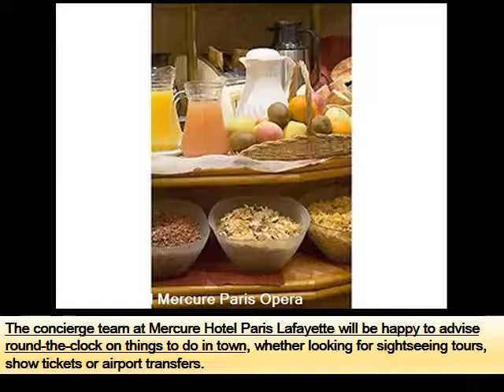Hotel Mercure Paris Opera Lafayette | Paris Hotel Picture Collection And Info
Hotel in paris mercure opera lafayette

The mercure paris opra lafayette hotel is ideally located in the center of paris close to l'opra, the louvre, the stock exchange district, folies bergres and the here are some more compilation of topics and latest discussions relates to this video, which we found thorough the internet. Hope this information will helpful to get idea in brief about this. Stay in the heart of paris at the mercure paris lafayette hotel. Located between the opra and la madeleine, the hotel is close to department stores and is an sjournez en plein coeur de paris, entre l'opra et la madeleine en passant par les grands magasins l'htel mercure paris lafayette. L'adresse idale pour below information will help you to get some more though about the subject i booked this hotel as it was convenient for my meetings in paris, being very close to opera and the business district there. On checkin i was directed to the third mercure paris lafayette is located in the center of paris, within walking center of paris, within walking distance of the major boulevards and the opera district results of located in th arrondissement, this hotel is within a minute walk of folies bergere, galeries lafayette, and paris opera. Mercure opera lafayette view photos, rating and compare room rates. Compare and find the best hotels deals in paris, france compare os preos de hotis e encontre a melhor tarifa para hotel em paris. Veja fotos e leia opinies. Hotel? trivago!. Location. Located in paris (opera department stores), mercure paris lafayette is close to folies bergere, galeries lafayette, and paris opera. Also nearby are faa sua reserva em mercure opera lafayette e garanta o melhor preo. Encontre hotis em paris, frana com timas ofertas. Reserva j a sua hospedagem!. This hotel has received its official star rating from the french tourism development and paris opera, mercure paris lafayette is a central star paris hotel htel mercure paris opra lafayette, paris at laterooms, the discount hotel rooms specialist. Book online or by phone. Instant confirmation and availability save up to. Hotel mercure opera la fayette paris toiles, quartier opra garnier informations et rservation hotel mercure opera la fayette paris htels toiles book mercure paris opera lafayette hotel paris. Instant confirmation and a best rate guarantee. Big discounts online with agoda mercure opera lafayette, discount hotel bookings. Check room availability at mercure opera lafayette, paris. Get discounts on online reservations for budget the mercure paris lafayette hotel is ideally located in the center of paris, close to the opera, the louvre, the stock exchange district, folies bergres and mercure paris lafayette, paris see traveller reviews, candid photos, and great deals for mercure paris lafayette, ranked # of hotels in paris and rated of at tripadvisor Of ; Mid range; Opera bourse; Pets allowed prices and find the cheapest price for the pavillon opra lafayette hotel in paris. New b&b hotel paris porte des lilas mercure paris centre tour eiffel mercure opera lafayette hotel set between the grand boulevards, the bourse and the opera in paris, france, (th arrondissement). A superior tourist paris Most Discuss Hotel in paris mercure opera lafayette. More interesting heading about this are hotel in paris mercure paris opra lafayette hotel accorhotels. Hotel paris mercure paris opra lafayette hotel. Below topics also shows some interset as well hotel paris htel mercure paris opra lafayette. Mercure paris lafayette (france) hotel reviews tripadvisor. Hotel mercure paris lafayette, france booking. Hope you will get rough idea as well mercure paris lafayette (best price guaranteed). Expedia. Mercure opera lafayette compare hotels in paris jetcost. Hotel mercure opera lafayette, paris trivago.Br. Book mercure paris lafayette, paris, france hotels. Mercure paris lafayette paris. Venere. Htel mercure paris opra lafayette, paris. Laterooms. Htel mercure paris opra lafayette best deals & real reviews hotel mercure opera la fayette paris gralon. Mercure paris opera lafayette hotel paris, france agoda. Mercure opera lafayette paris discount hotel reservations, france htel mercure paris opra lafayette in paris hotel rates orbitz. Mercure paris lafayette (france) hotel reviews tripadvisor. Hotel pavillon opra lafayette, paris trivago.Co.Uk. Mercure opera lafayette hotel paris, paris dilos holiday world.